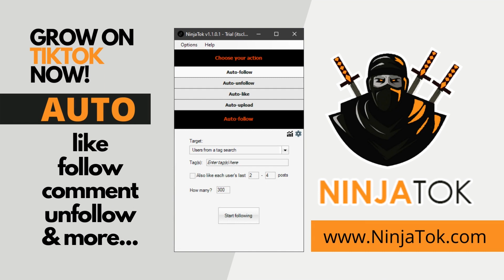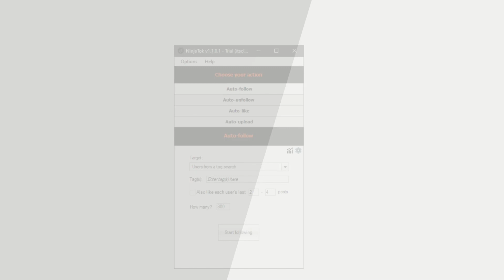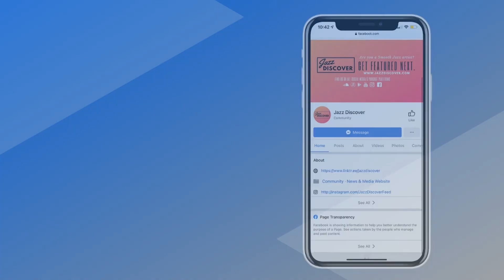WaKaNa - A Sunny Day (@wakanow) "NEW SMOOTH JAZZ DISCOVER"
❌ |  IMPORTANT | ❌
All submissions (music/video) and also business and/or copyright inquires 👇